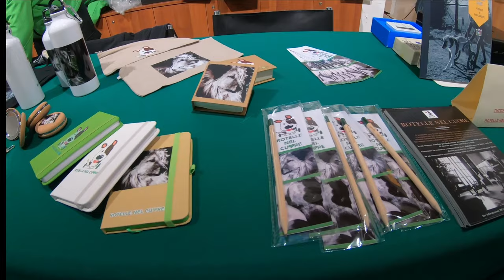Mostra fotografica ROTELLE NEL CUORE di Fabio Camporese, Museo Nazionale della Fotografia di Brescia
Mostra fotografica ROTELLE NEL CUORE di Fabio Camporese, Museo Nazionale della Fotografia di Brescia. Visita guidata per cani accompagnati da umani. 21 gennaio, ore 17.  L'Associazione no profit Rotelle nel Cuore, gestisce un rifugio che si occupa del recupero psico fisico di cani disabili e non. Source